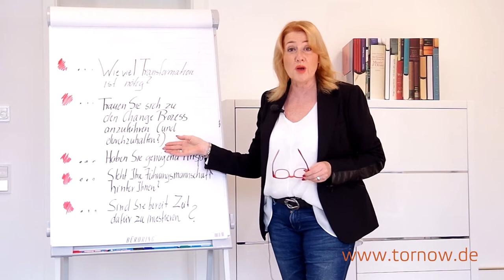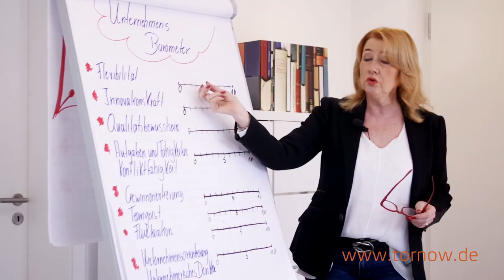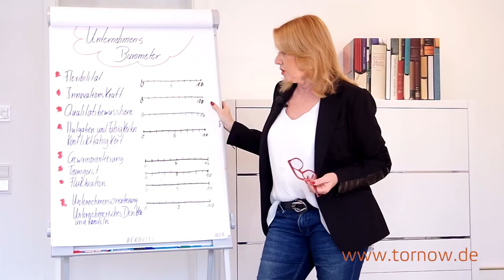Changemanagement Prozess - Teil 1: Wie viel Transformation ist nötig?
Beim Thema "Changemanagement" stellt Ortud Tornow elementare Fragen, die zu Beginn eines jeden Veränderungsprozesses beantwortet werden sollten.